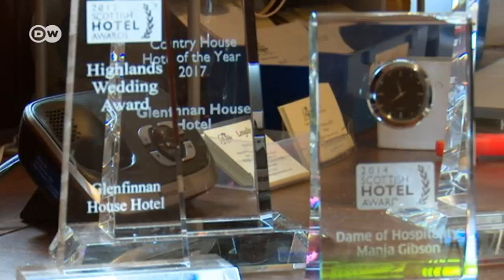Fears of losing EU workforce in Scotland | DW English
Thinly populated Scotland relies on workers from the EU to fill some important jobs. Fears are growing that many could leave in the wake of Brexit. Scotland's government says the impact of Brexit on the country's economy could be huge.